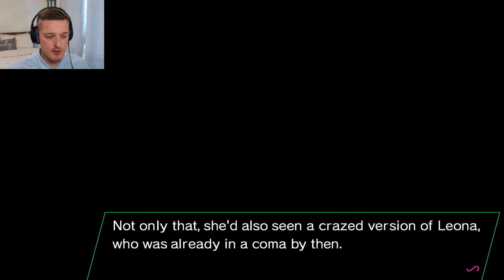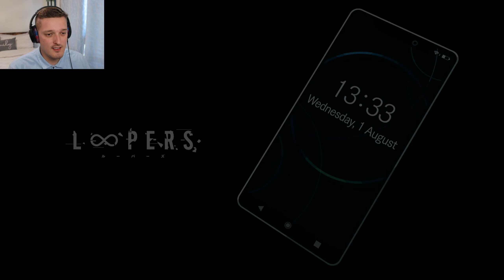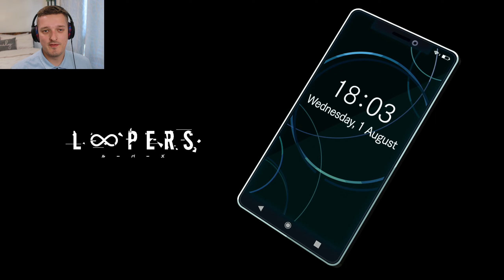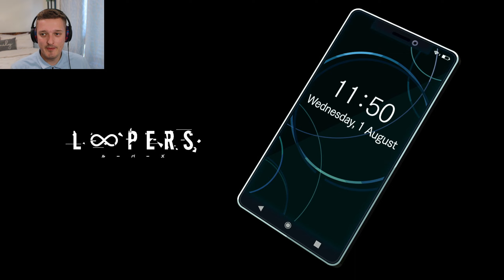Loopers Visual Novel | Episode 3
After being stuck in the loop for so long, Tyler helps Mia to have fun again.